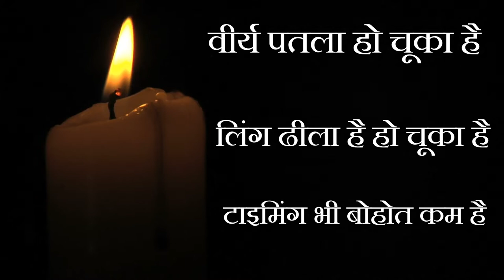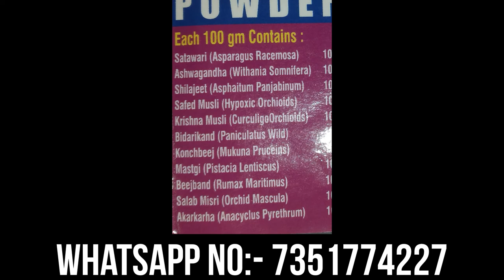How to Increase Sperm Counts and Sex Timing | वीर्य को गाड़ा कैसे करें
आज के समय में शिक्षा की कमी और सेक्स जैसी समस्या पर खुल के बात नहीं करने के कारण हमारे मन में सेक्स और उससे जुड़ी बातों को ले कर गलत धारणाएं भरी पड़ी हैं जैसे - वीर्य पतला क्यों होता है, वीर्य गाढ़ा करने के तरीके, वीर्य गाढ़ा करने के उपाय, वीर्य गाढ़ा करने की दवा, वीर्य गाढ़ा करने का इलाज, वीर्य गाढ़ा कैसे करें, वीर्य पतला होने से बच्चा नहीं होगा क्या आदिI

This medicine Sarah Semen Forte is 100% Ayurvedic composition which helps increase semen quality and sperm count. This also helps in curing Dhat Rog also know as problem of Chipchipapani. This Video is about how to improve the quality and quantity of Semen.